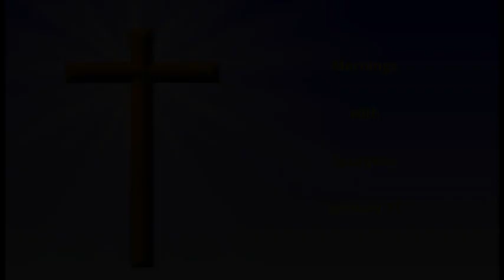Morning Meditations with Spurgeon - January 31